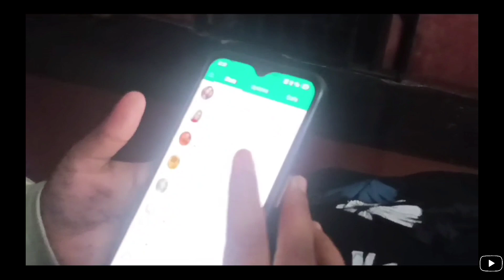Last day of 2023 went with Kolkatar Rasagulla 😍||Monkey 🐒 came to meet me 🤣!!fun